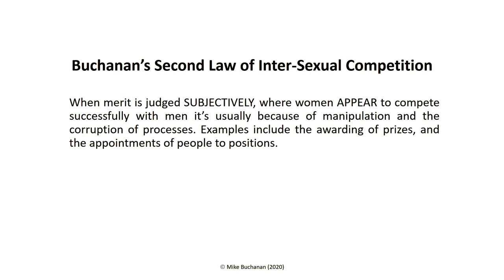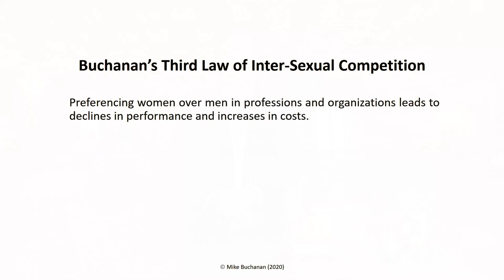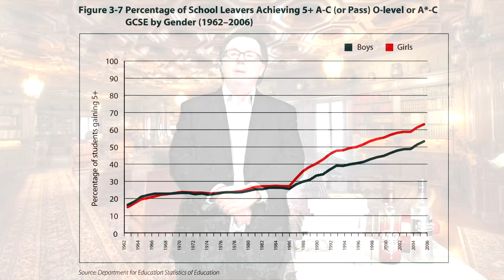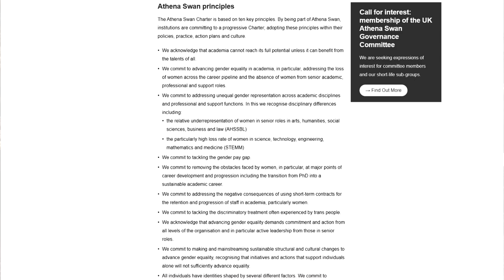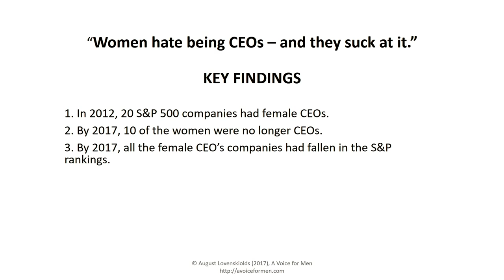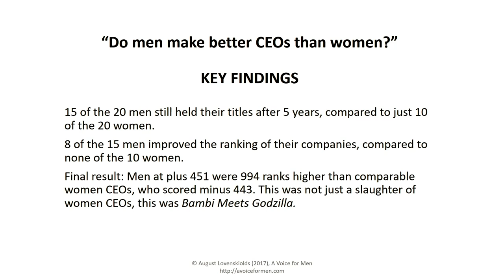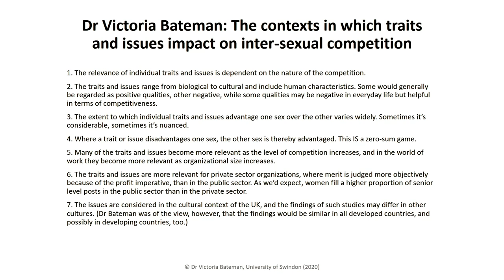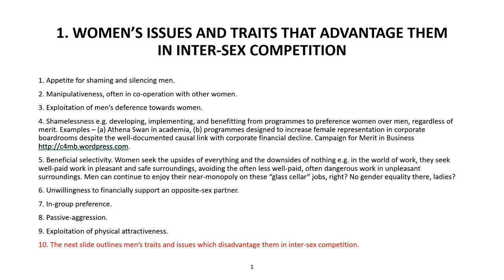ICMI20: Mike Buchanan - "Why Women Fail to Compete Successfully With Men, and Will Always Fail"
This video is a lightly edited version of the video originally published for ICMI20. No alcohol was consumed before or during the making of this video.

Mike Buchanan is a Men's Rights Activist, author, publisher, and events organizer. He's the Conference Director and chairman of the organising committee for the next ICMI, another virtual event

Mike is also an occasional fantasist. This video was recorded in the main library of his principal summer residence, Buchanan Castle, near Loch Lomond in Scotland.